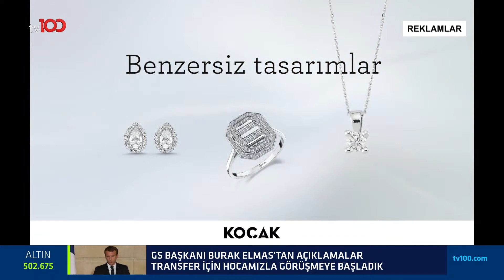Afganistan’da TSK’ya yeni görev ne getirir? – Hande Aydemir ile Gün Biterken – 25 Haziran 2021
Genelkurmay İstihbarat Eski Başkanı İsmail Hakkı Pekin, TÜRKSAM Başkanı Sinan Oğan, ODAP Direktörü Ali Semin, İstanbul Aydın Üni. Dr. Özgür Tör; Hande Aydemir ile Gün Biterken programına konuk olarak gündemi tv100’de değerlendirdi.

TÜRKSAT 4A
Frekans: 12729
Sembol: 30000
Polarizasyon: V (Dikey)